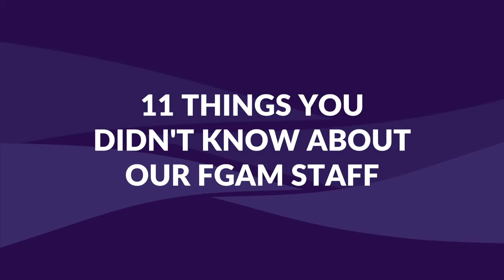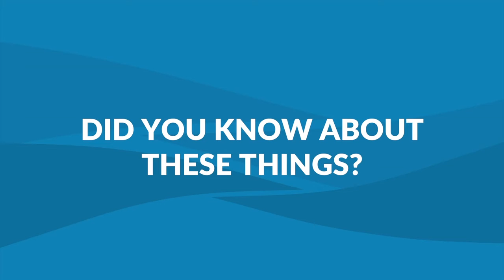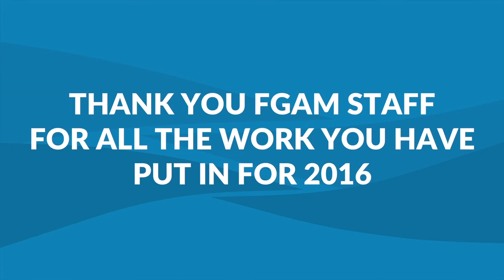FGAM Staff Appreciation 2016 - 11 Things You Didn't Know About Our FGAM Staff